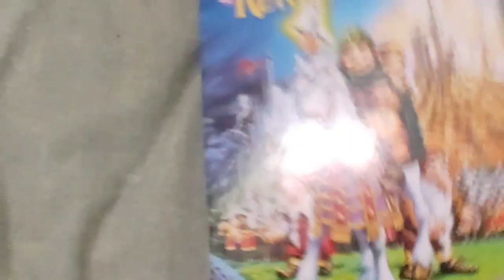THE RETURN OF THE KING DVD Overview!